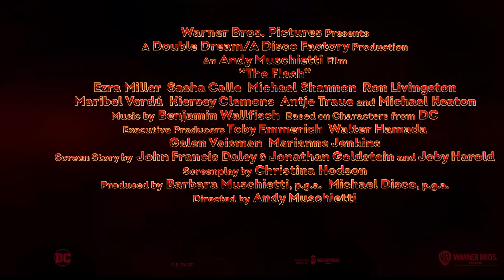Is It Actually Bad? Flash Movie Review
Speeding To Failure Flash Movie Review

💲Planning on buying Spiderman 2 or other stuff? if so using this link supports the channel!

________________________________CHAPTERS________________________________
00:00 INTRO
01:37 BATFLECK
02:35 WONDER WOMAN
02:59 CYBORG
03:10 SUPERMAN
03:20 AQUAMAN
03:40 MICHAEL KEATON BATMAN
05:25 SUPERGIRL
07:20 COSTUMES
10:58 AMAZING CGI
14:05 HUMOR AND JOKES
15:02 GOOD STUFF
15:15 THE FLASHES
16:55 OTHER STUFF AND PLOT HOLES
19:52 FINAL THOUGHTS AND SCORE
21:14 OUTRO